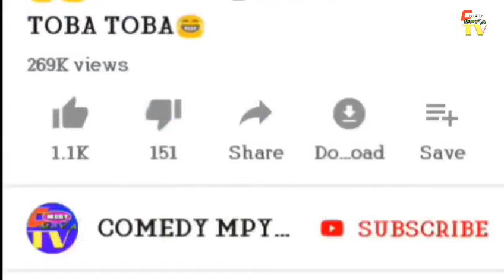😁BWAKILA__BABY SI ULINIAMBIE NIJE NA KITAMBULISHO HIKI HAPA😁😁